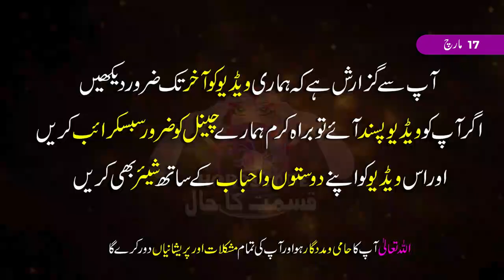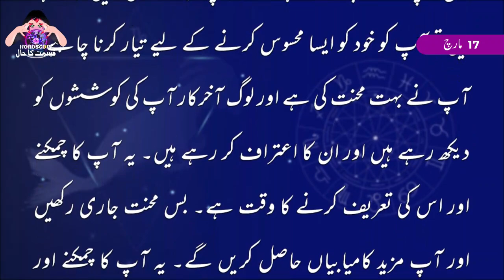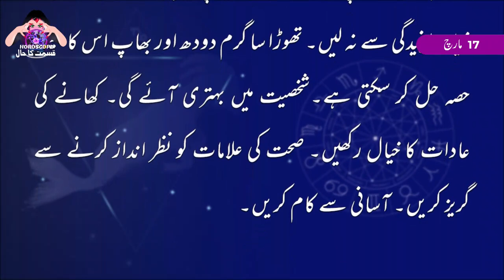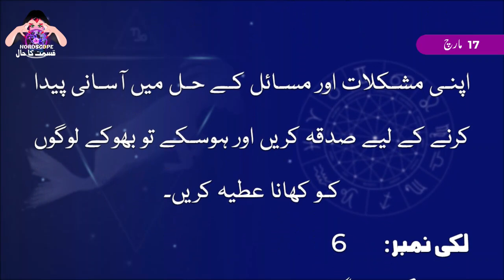Aj Ka Din Kaisa Rahe Ga | Capricorn Daily Horoscope | Horoscope Today | 17 March 2023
17 March 2023 مارچ | Daily horoscope | Aj ka Din Kaisa Rahe ga | Aaj ka Din Kaisa Rahe Ga Sitaroon ki Roshni Mei | Horoscope For Today | Burj Jaddi 17 March 2023

daily horoscope
capricorn today
sagittarius today
astrology today
libra today
msn horoscope
aries today
daily horoscope today
aquarius today
free daily horoscope
virgo today
taurus today
daily horoscope in urdu
horoscope tomorrow
daily love horoscope
prokerala horoscope
scorpio today
gemini today
pisces today
daily astrology
capricorn horoscope tomorrow
capricorn tomorrow
capricorn daily
everyday horoscope
aries daily
libra tomorrow
ganesha horoscope
asiaone horoscope
aries tomorrow
virgo tomorrow
aquarius tomorrow
taurus horoscope today love
taurus tomorrow
sagittarius tomorrow
huffpost horoscope
cancer today
astroyogi horoscope
leo daily
pisces tomorrow
aquarius today in urdu
zodiac today
todays horoscopes
horoscope cafe
ganeshaspeaks horoscope
gemini weekly
birthday today horoscope
astrolis horoscope
astrotwins horoscope